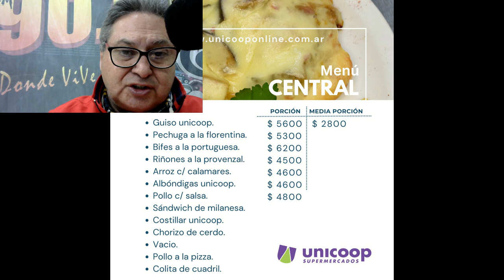HOY MIERCOLES EN LA ROTISERIA DE UNICOOP